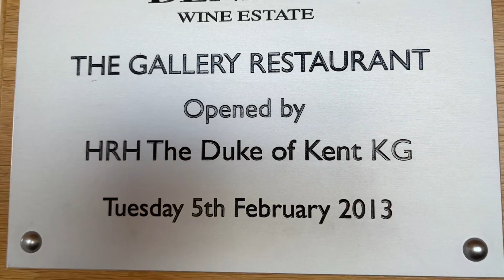Revisited Denbie vineyard for Art exhibition.